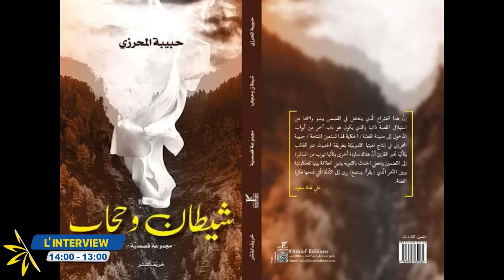interview الكاتبة و الروائية " حبيبة المحرزي " في برنامج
الكاتبة و الروائية " حبيبة المحرزي " في برنامج L'interview